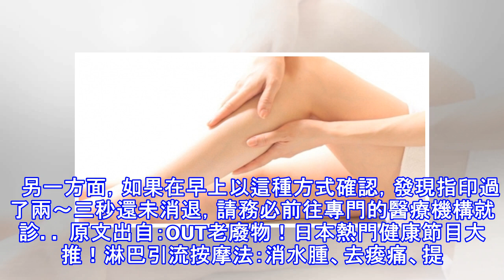現在最夯的「淋巴按摩」—只要按摩腿部，就能達到「消水腫 + 提升免疫力」兩大功效一次滿足！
加入好友，分享好文給親朋好友！ -- 研究證實！促進淋巴循環，可提高免疫力 淋巴按摩可改善免疫系統 不管怎麼說，一般人只要是在健康的情況下，通常睡一個晚上便能完全消除腿部的水腫。至於臉部或手部的水腫，也會在起床後迅速消退。既然淋巴會自行流動循環，又何必特地按摩呢？這就是我當初的疑問。   但是我現在完全改觀了。不論是腿部水腫或手部水腫，與其等它自然消腫，不如利用按摩等方式促進淋巴循環，更能為身體帶來「附加效果」。 所謂的附加效果，便是提高免疫力。 促進淋巴循環，極有可能是快速啟動免疫系統的重要關鍵。 至於另一項值得注意的事實，便是透過淋巴按摩，會使血液中的淋巴球數量有增無減。換句話說，淋巴按...